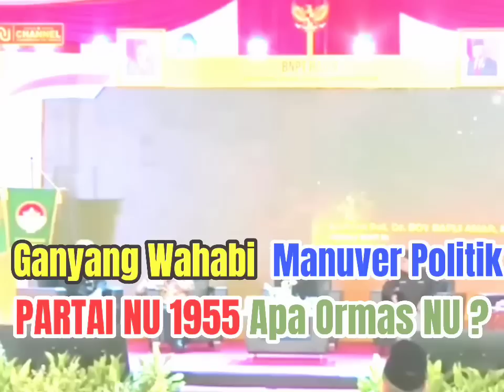Paham Agama NU Paling Galau Dengan: "Wahabi, Wahabi, Wahabi". Tiada Hari Tanpa Ujaran Kebencian.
harusnya Paham agama itu membawa kesejukan kepada pengikutnya bukan teriak-teriak Wahabi Wahabi Wahabi. setiap harinya berdikir hanya untuk Wahabi. seperti domba yang terluka karena diterkam harimau. Ada apa yang sebenarnya dengan mereka.?